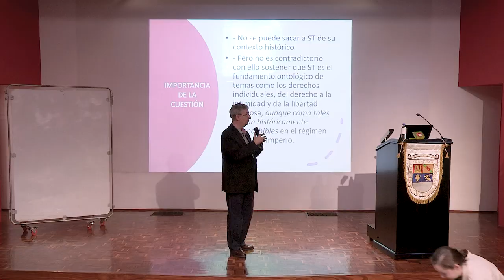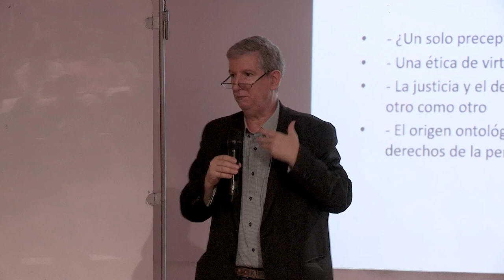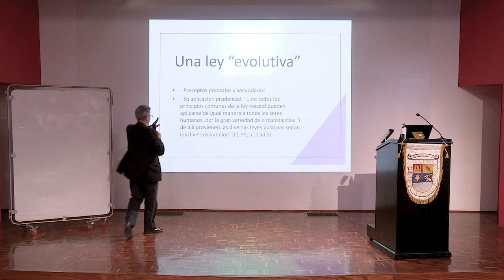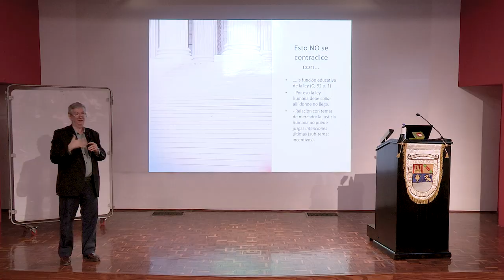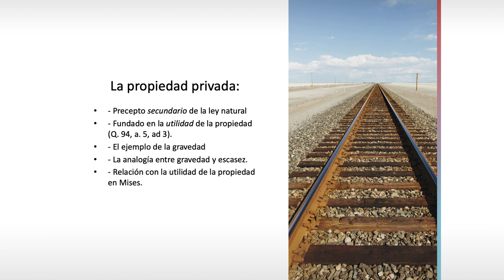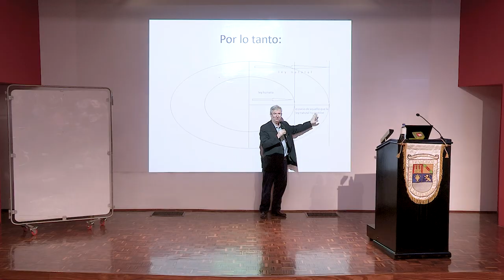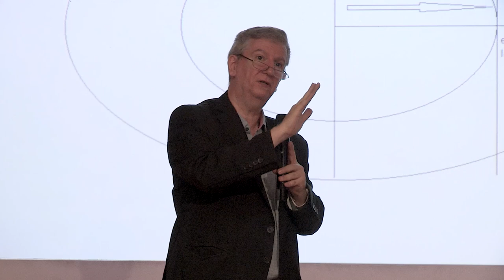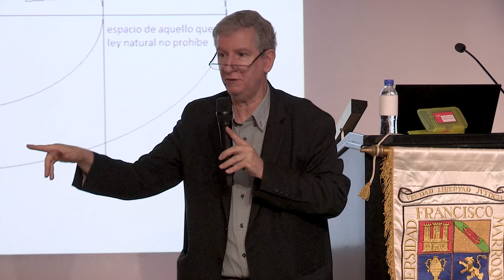Teoría de la ley natural | Gabriel Zanotti